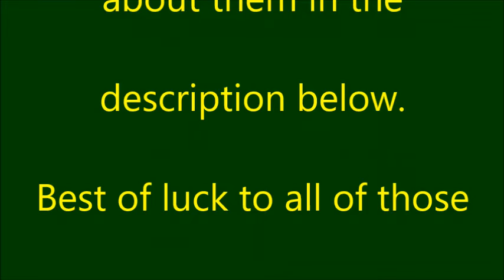How well do you know my MVs?